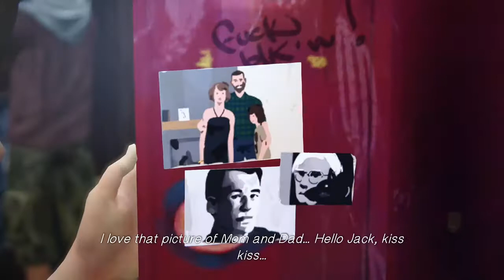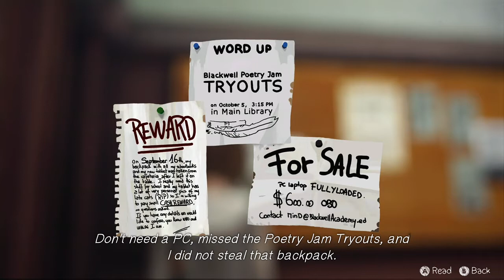Life Is Strange 1 Killing Time 2 Go Wash Up In The Bathroom